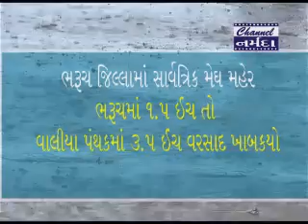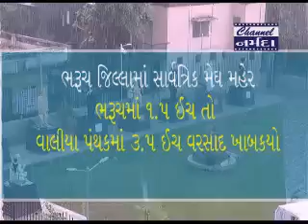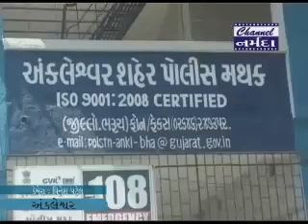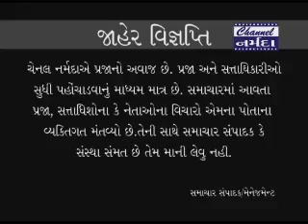channel narmada news date 11 7 2018